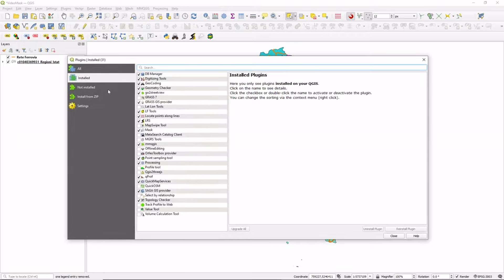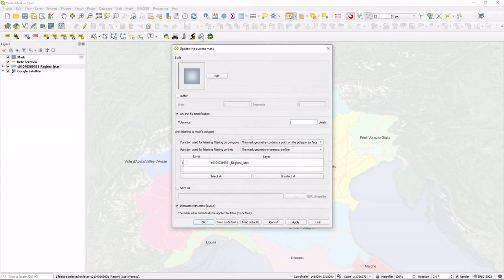QGIS - Polygon to map mask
QGIS - Plugin Mask.
This plugin allows user to quickly transform a polygon selection into a map masking layer or a region of interest, following symbology choice.